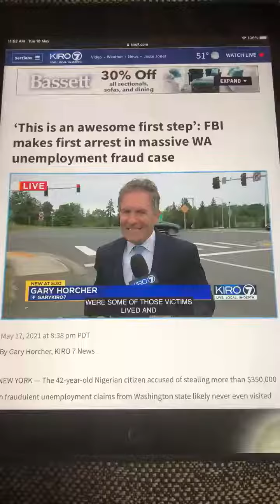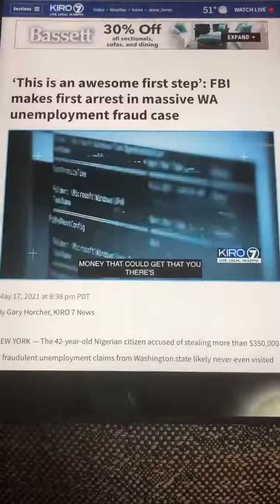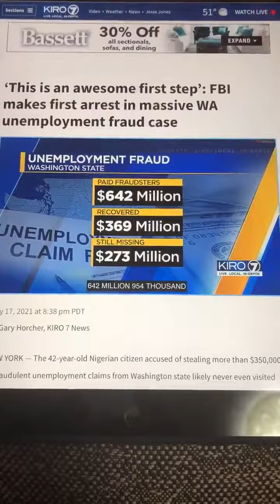$650MxsFRAUD: Politician Abidemi Rufai Arrested In U.S.